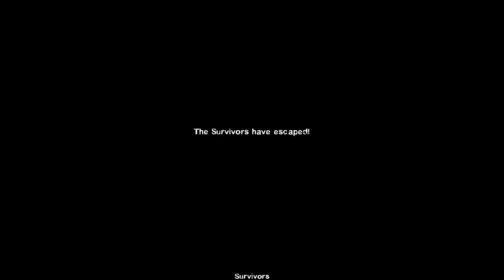レフトフォーデッド2 Left 4 Dead 2 Walkthrough Gameplay - Blood Harvest / PC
What is your favorite zombie? My favorite zombie is Dawn of the Dead.